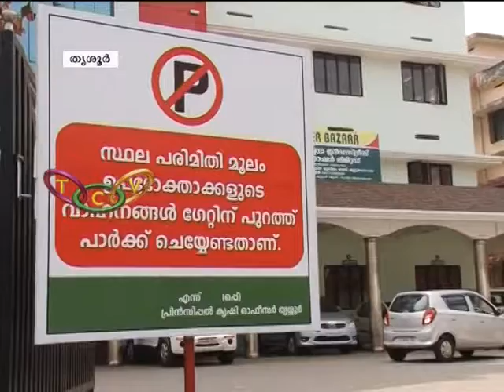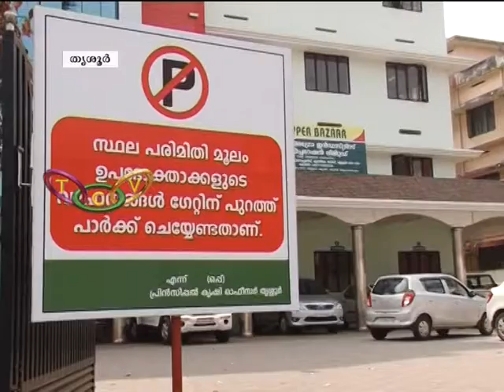പരാധീനതകളൊഴിയാതെ അഗ്രികള്‍ച്ചറല്‍ കോംപ്ലക്‌സ് | Agricultural Complex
തുറന്ന് പ്രവര്‍ത്തനമാരംഭിച്ചിട്ടും പരാധീനതകളൊഴിയാതെ ജില്ലാ അഗ്രികള്‍ച്ചറല്‍ കോംപ്ലക്‌സ്. ഉപഭോക്താക്കളുടെ വാഹനങ്ങള്‍ പടിക്കു പുറത്ത് പാര്‍ക്ക് ചെയ്യണമെന്ന പ്രിന്‍സിപ്പല്‍ കൃഷി ഓഫീസറുടെ ഉത്തരവടക്കമുള്ള തലതിരിഞ്ഞ നയങ്ങളുടേയും നടപടികളുടേയും കൂത്തരങ്ങു കൂടിയാണിവിടം.